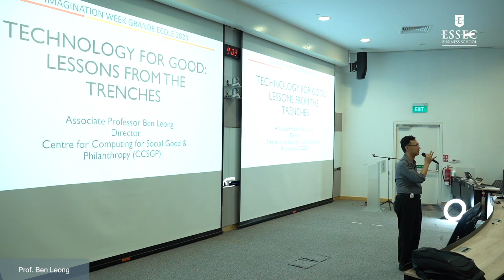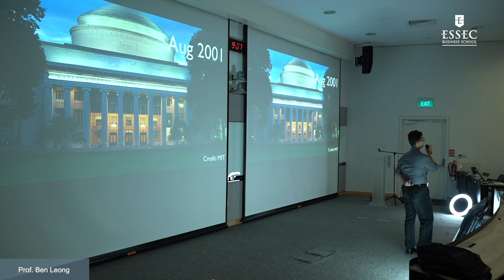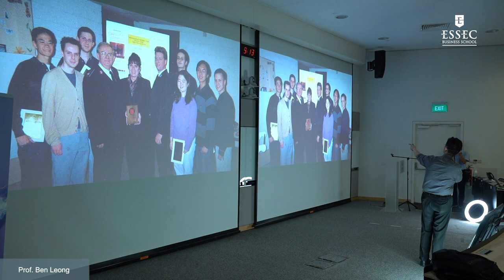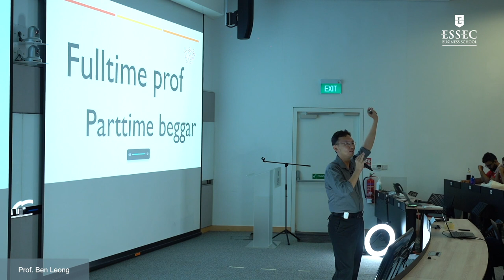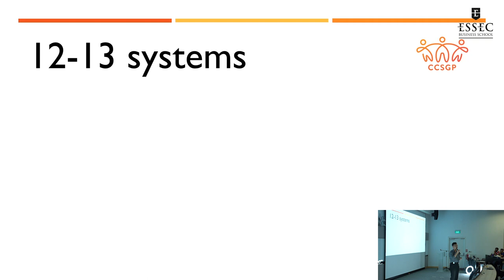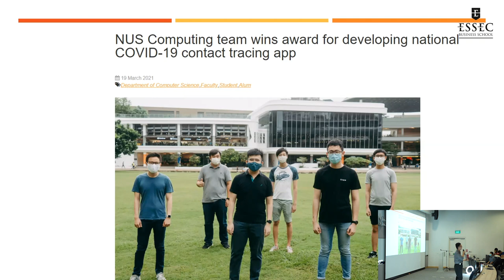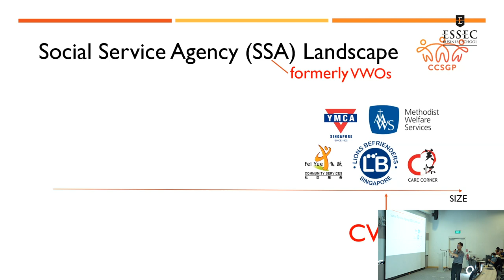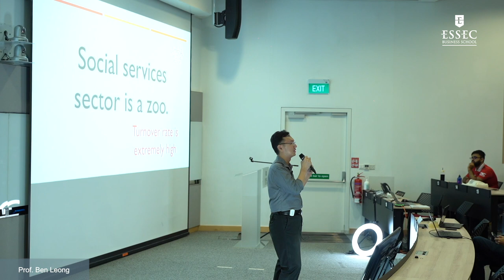Prof. Ben Leong, Technology for Good: Lessons from the Trenches | ESSEC iMagination Week GE 2023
iMagination Week is a program from ESSEC Business School dedicated to imagination and creativity.  From 9th to 13th of January 2023, we proposed to students of Grande Ecole, to work on the following theme: "Shaping Political ecosystem 2050".

Ben Leong is an Associate Professor of Computer Science at the National University of Singapore (NUS). Since 2006, he has been teaching programming methodology and advanced software engineering to undergraduates, with a number of teaching awards including the NUS Outstanding Educator Award in 2015. He also served as the Chair of the CS Department Standing Teaching Committee from 2017 to 2020. In 2020, he was appointed Chief Data Officer of AI.SG, the national AI Programme and he is currently Director of the AI Centre for Educational Technologies (AICET) at AI.SG. In 2021, he set up the Centre for Computing for Social Good & Philanthropy (CCSGP) for the School of Computing (SoC) and currently serves as the Director.